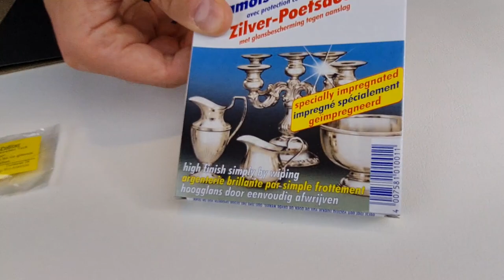Bernstein SELBER schleifen und polieren. Einfach und ohne Vorkenntnisse!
Wir zeigen Ihnen wie man Bernstein einfach und ohne Vorkenntnisse SELBER: schleifen - polieren - bohren und bearbeiten / verarbeiten kann.
✔️Bernsteinpolitur - Bernstein schleifen und polieren
👉Autopolitur - sehr gut für Anfänger geeignet
    UV-Lampe:

🏰Die Produkte werden in unseren eigenen Werkstätten in Gdansk (Danzig) von hochqualifizierten Designern, Künstlern und Handwerkern hergestellt.
Deswegen das Bernsteinmuseum & Shop Nürnberg stehen für eine große Auswahl an edlen und exklusiven Schmuck- und Kunstprodukten.

00:00​​​​ Intro
00:20​​​ Bernstein aussuchen
01:22 Verwendete Materialien
02:53 Bernstein schleifen & polieren
09:33 Politur für Kunststoffe
12:38 Bernstein bohren & Verarbeitung
20:27 Bernstein kleben, Öse befestigen
23:33 Der fertige Bernstein-Anhänger
🏰Bernstein-Museum in Nürnberg
Tucherstr 28, Nürnberg

Es würde uns freuen, wenn Sie einen Like hinterlassen.
Es kommen bald neue und interessante Videos zum Thema Bernstein.
Wir wünschen Ihnen einen schönen Tag.
Wir sehen uns im nächsten Video oder im Bernsteinmuseum in Nürnberg wieder!
Kommt über solch einen Link ein Einkauf zustande, wird Faszination Bernstein mit einer Provision beteiligt. Für dich entstehen keine Mehrkosten. Ich empfehle nur Produkte und Dienstleistungen, die ich selbst nutze und von denen ich überzeugt bin!